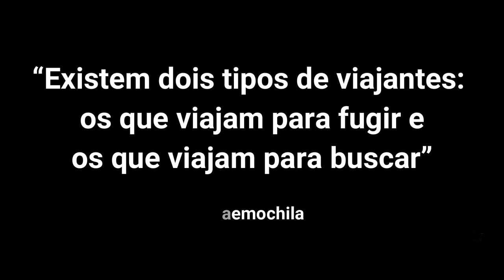CACHOEIRA DO PARAÍSO - SERRA DO MAR - CUBATÃO SP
A Cachoeira do Paraíso está localizada na serra do mar, no município de Cubatão SP. É recomendável que seu acesso seja feito com um guia.
Uma curiosidade muito interessante desta cachoeira é que ela fica praticamente em cima de uma Usina Hidrelétrica. A Usina Hidrelétrica Henry Bordem está localizado no sopé da Serra do Mar em Cubatão, composto por duas usinas de alta queda denominadas de Externa e Subterrânea, com 14 grupos de geradores.

- Vídeo da Lagoa Azul e da falta de gasolina.

    FILMAGEM